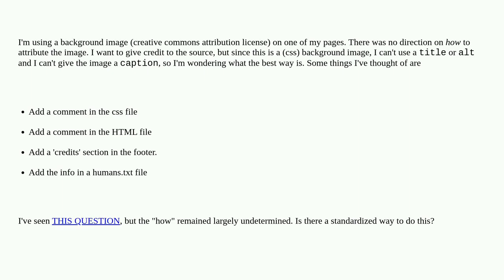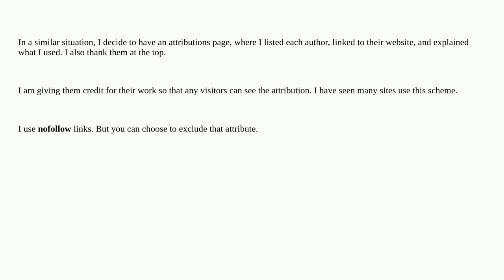How to Give Credit for Background Images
A special thanks goes out to the community